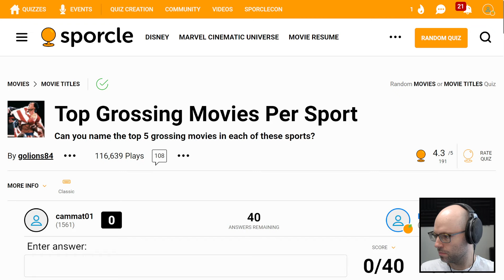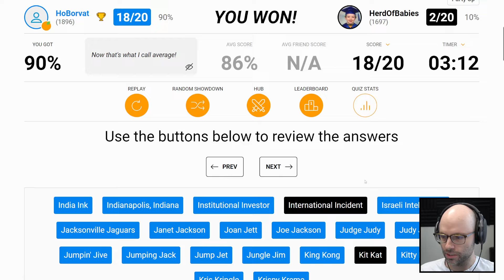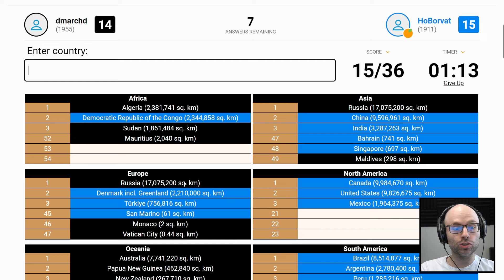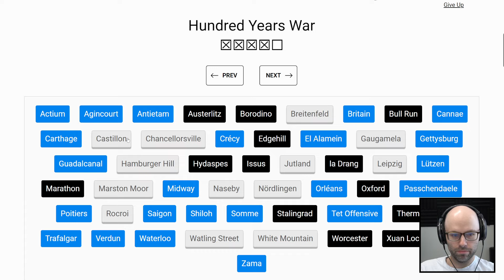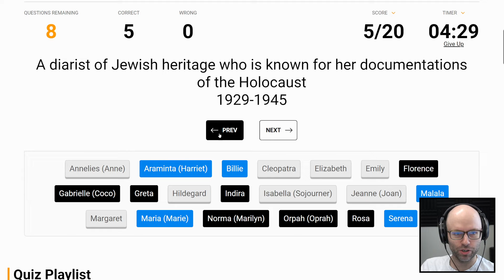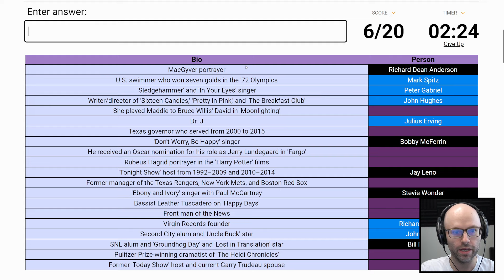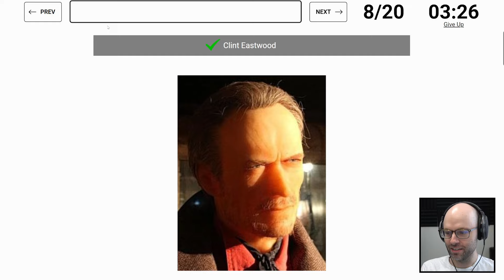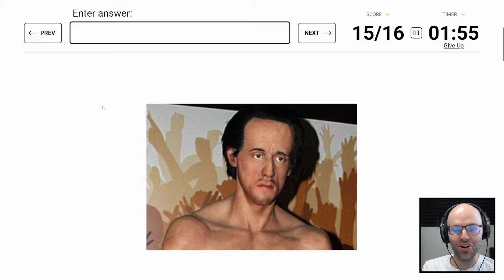The funniest quizzes in Sporcle history (Sporcle)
This was taken from my stream on July 15th, 2022!